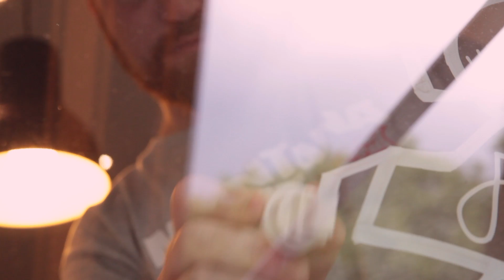COFFEE BREAK WITH JP MÜLLER | HEIDELBERG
Enjoy watching illustrator JP Müller having good coffee and mood at Coffee Nerd Heidelberg, home town of MONTANA-CANS. Illustratior JP is using the Montana ACRYLIC Markers on glass... for more check out blog